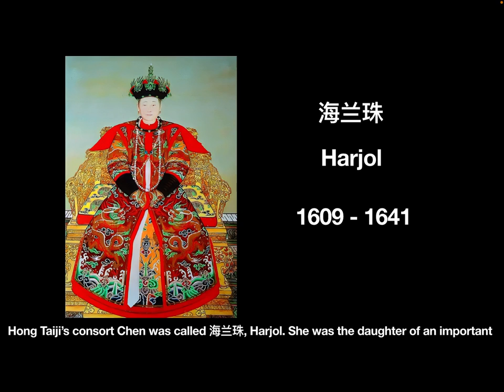The stories of consorts in ancient China - 002 The consort Chen and Hong Taiji in Qing Dynasty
In this video, let’s see the story of Hong Taiji’s beloved woman, consort Chen, Harjol .